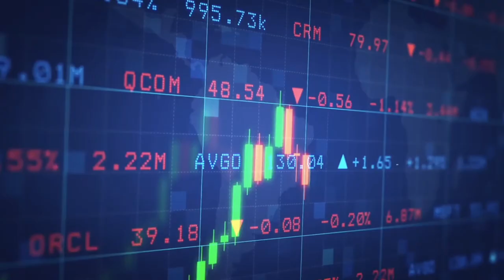week 15 Ndani Ya Weekly Business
Fahamu Matukio Ya Kibiashara Na Uchumi Yaliyo Jiri Kwa Wiki Nzima